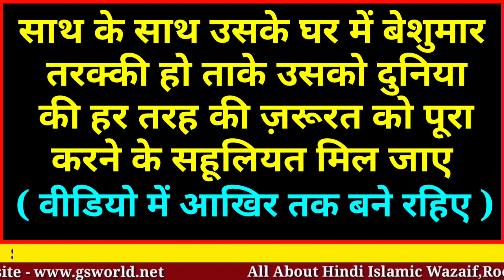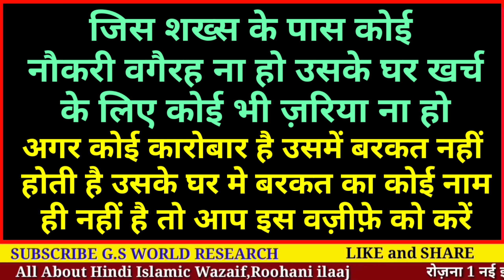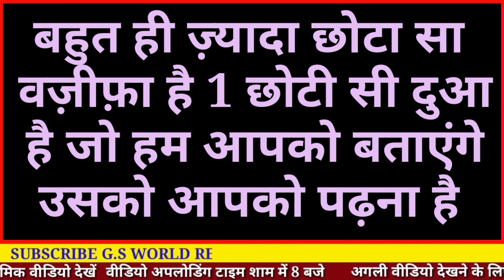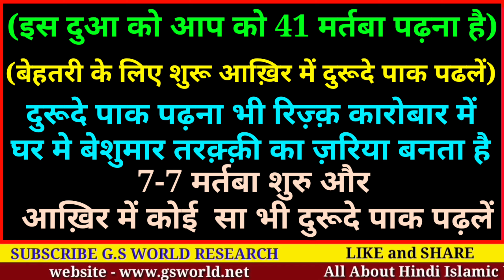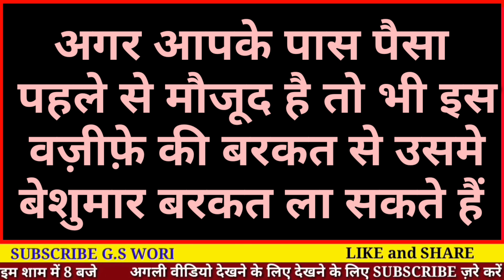रिज़्क़ और दौलत की शानदार दुआ | सिर्फ़ 41 बार पढ़ो | Rizq ki Dua | Barkat ki Dua - Gs world Research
Aaj Aap Seekhenge

Rizq ki Shandar dua
jise sirf 41 baar padhne se beshumar fayede hasil hote hai

allah hafiz